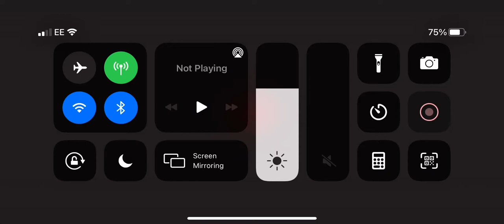Building blocks lvl 48